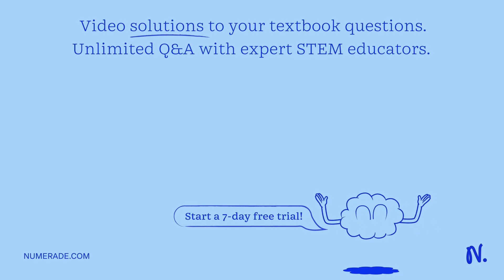(B) Ca(NO3)2 (D) Ca(NO2)2. The mass of the metal cylinder was determined on an analytical balance a…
(B) Ca(NO3)2 (D) Ca(NO2)2. The mass of the metal cylinder was determined on an analytical balance and found to be 50.208 g. The volume of the metal cylinder was measured and determined to be 5.6 mL. The density of the metal cylinder, expressed to the proper number of significant digits, is